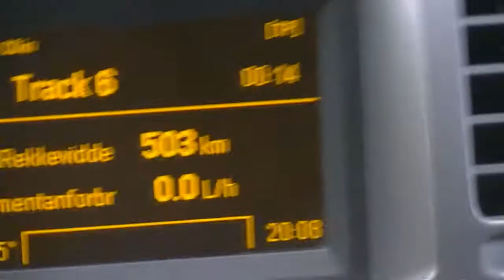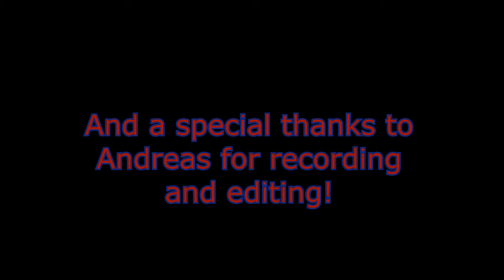Os-Nansen GYMNASTICS! [Bonus Video]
A video of the gymnastic group in Dalsbygda/Os (Where I live). Here we can see my two brothers, along with the rest of the group, in a funny and cool combination :) Note that the first part is supposed to be just funny and "foolish". Please excuse the first few sentences my brotheres say in the beginning, as they're in Norwegian.

Enjoy! This is another Bonus Video of mine, where I upload videos of friends/family. We all hope you like what you see! :)